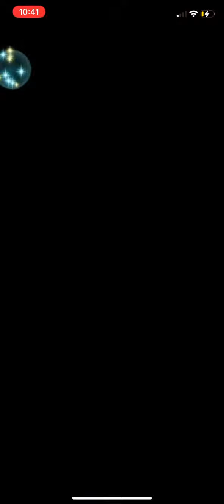Book Club Goes on a Christmas Cav Vacation! (Cain n Abel Infernal BHB)